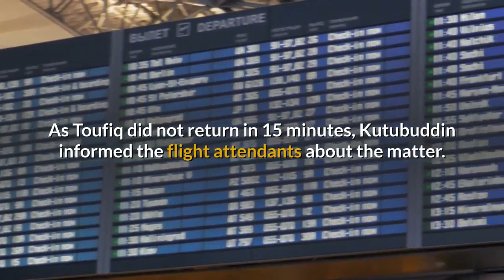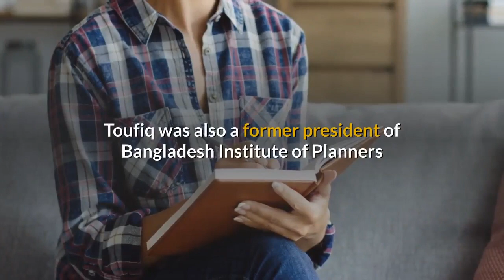Sheltech MD dies on plane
[News script taken from The Daily Star]

Toufiq M Seraj, managing director of real estate company Sheltech (Pvt.) Limited, yesterday died on a Qatar-bound flight from Dhaka.

The 63-year-old engineer was heading to Spain’s Barcelona with a transit in Qatar, said Chairperson of Sheltech Kutubuddin Ahmed, who was accompanying the deceased on the flight.

“I was sleeping but woke up hearing the announcement of landing. Then I found he [Toufiq] was not in his seat,” he told The Daily Star over phone from Doha.

As Toufiq did not return in 15 minutes, Kutubuddin informed the flight attendants about the matter.

Later, the flight attendants found him unconscious at the aircraft’s lavatory and gave him emergency treatment.

After the landing of the plane, he was rushed to the doctors who declared him dead, Kutubuddin said, adding that the body was kept at a morgue in Qatar and would be bought back to Dhaka within a day or two.

Toufiq, the first president of Real Estate and Housing Association of Bangladesh, left behind his mother, wife and two daughters and a host of relatives, admirers and well-wishers to mourn his death.

He was the founder and managing director of Sheltech and its associated companies.

He obtained his PhD in Civic Design from University of Liverpool, UK after completing the graduation and post-graduation from Buet. He formerly held academic positions at Buet.

Toufiq was also a former president of Bangladesh Institute of Planners and Bangladesh Tennis Federation. He had a wide range of publications including several books on urban planning, housing and real estate.